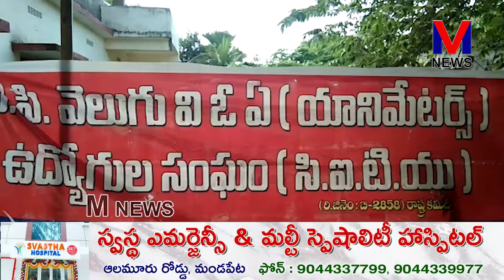కాజులూరులో యానీమీటర్ ఉద్యోగుల సంఘం వెలుగు క్రాంతి ఆఫీసు వద్ద ఆందోళన|| M NEWS TELUGU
తూర్పుగోదావరి జిల్లా మండల కేంద్రమైన కాజులూరులో యానీమీటర్ ఉద్యోగుల సంఘం వెలుగు క్రాంతి ఆఫీసు వద్ద ఆందోళన చేపట్టారు అనంతరం యానిమేటర్లు సంఘం ప్రెసిడెంట్ అనంతలక్ష్మి మాట్లాడుతూ మూడు సంవత్సరాల కాలపరిమితి రద్దుచేయాలని ఉద్యోగ భద్రత కల్పించాలని ఫ్రిడ్జ్ చేసిన వివో లను పునరుద్ధరించాలని 1500 మందికి ఈ వో లకువా తొమ్మిది నెలల బకాయిలు చెల్లించాలని గ్రామ సంఘం నుండి రావలసిన రెండు వేల రూపాయలు ఇచ్చేలా చూడాలని, యూనిఫామ్ గుర్తింపుకార్డులు ప్రభుత్వమే ఇవ్వాలని ఆమె అన్నారు. జిల్లా యూనియన్ ఆదేశాల మేరకు మా డిమాండ్లను ప్రభుత్వానికి తెలియపరచడం జరిగిందన్నారు.||M NEWS TELUGU M_NEWS_TELUGU M_NEWS